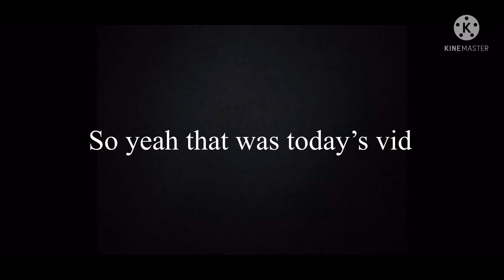When you find a admin on Roblox prison life